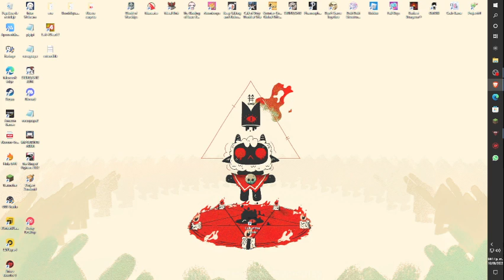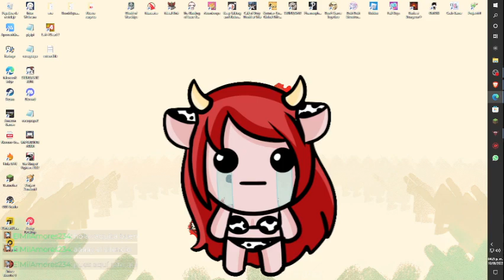dia 4 viciando el cult of the lamb